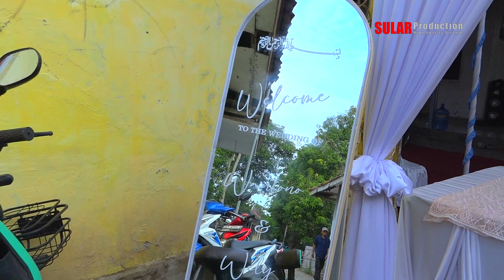Resepsi Hajat Bpk. Bani / Ibu Sumasih & Bpk. Samsudin / Ibu Rosidah Desa Jayawinangun 23 Juni 2024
Dokumentasi Hajat Kel.Bpk. Bani / Ibu Sumasih  & Kel.Bpk. Samsudin / Ibu Rosidah  Dalam rangka syukuran Pernikahan Wantono dengan Wely Widiastuti  yang dilaksanakan pada hari minggu 23 Juni 2024   Tempat : Desa Jayawinangun blok timur  Rt.004 Rw.002  Kec. Kedokanbunder Kab. Indramayu